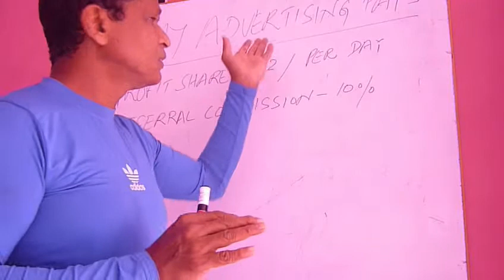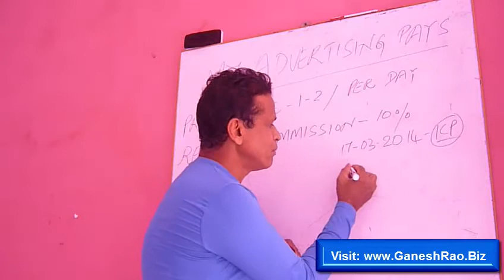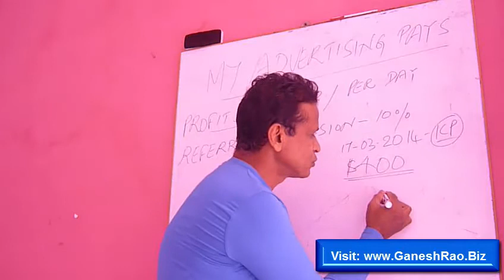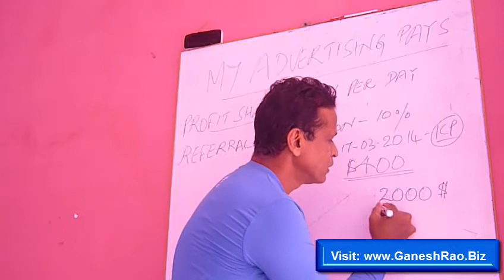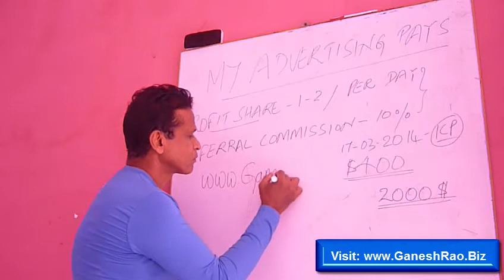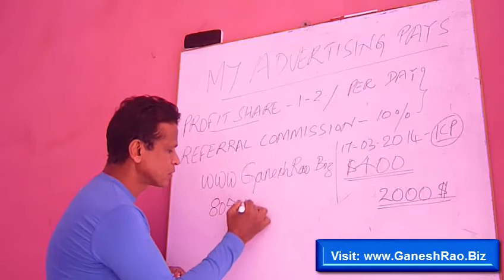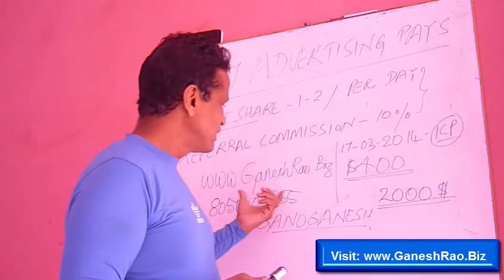My Advertising Pays! Why You Must Do It NOW.